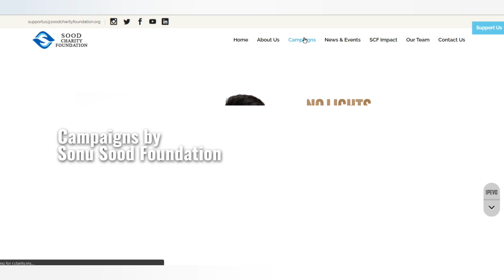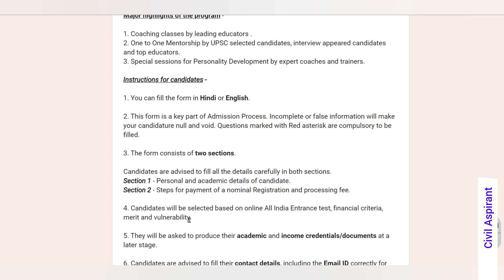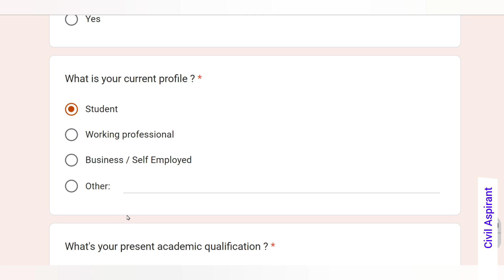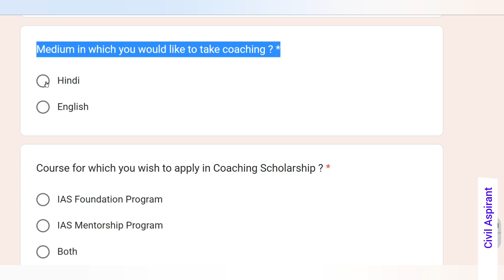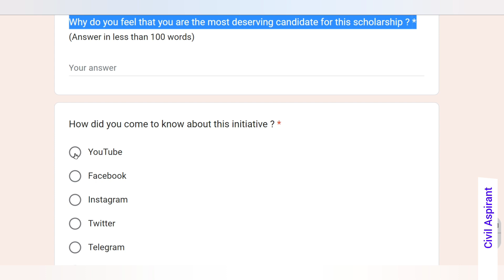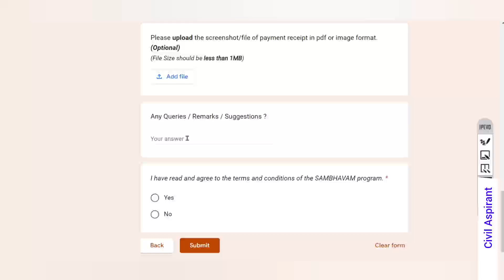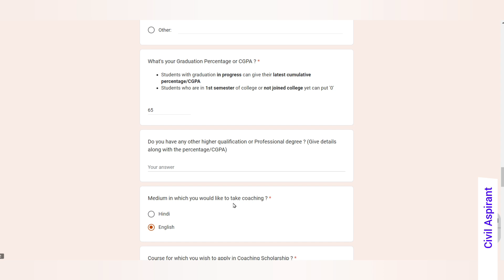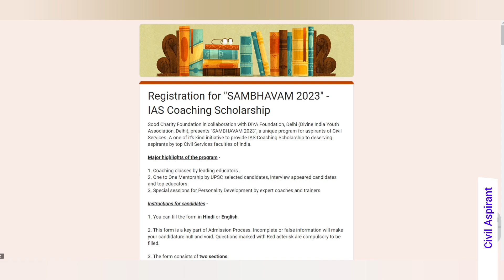How to fill Sonu Sood Free ias Coaching form | Sonu Sood free ias coaching complete details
related terms

how to start upsc preparation after 12th,upsc,vajiram coaching for ias in delhi,best coaching for upsc in delhi,vision ias,how to prepare for upsc after 12th,drishti ias fees in delhi,motivational movies in hindi,booklist for ups